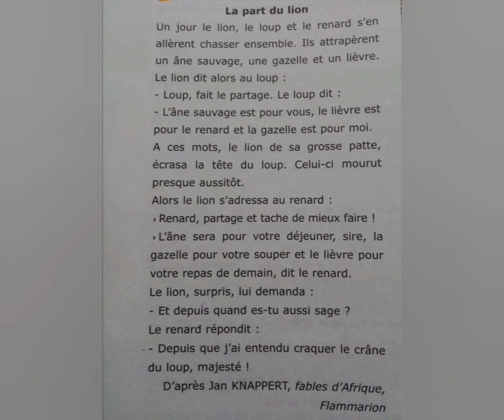Lire, comprendre et s'exercer (6)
Une série de textes accompagnés de questions-réponses pour apprendre et pour réviser ce qu'on a appris.